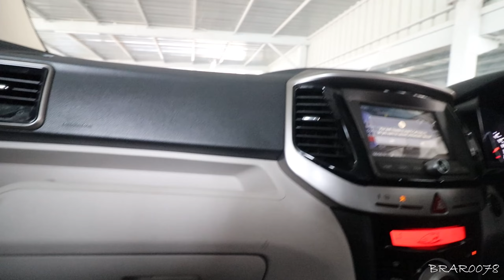Plan to buy a New Car🚘